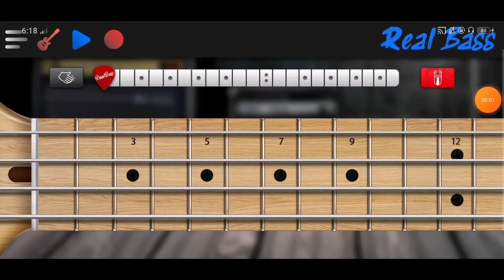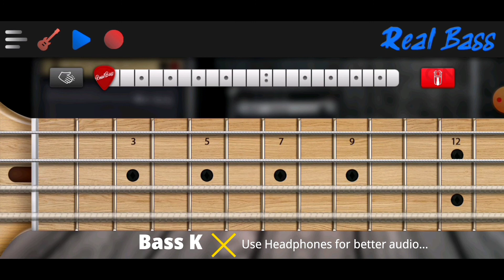Nirvana - Smells Like Teen Spirit (Real Bass Cover)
Use your headphones 🎧 for better sound quality.

CLKalla#3462